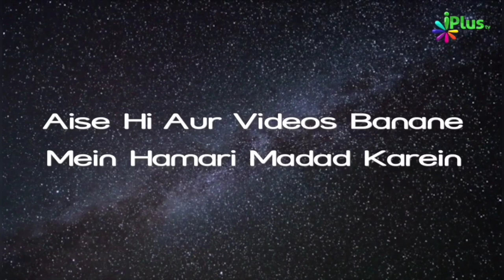Islam Mein Superstition Nahi Hai by Zaid Patel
UPI : donateilm@icici